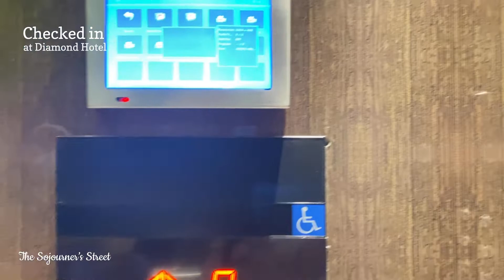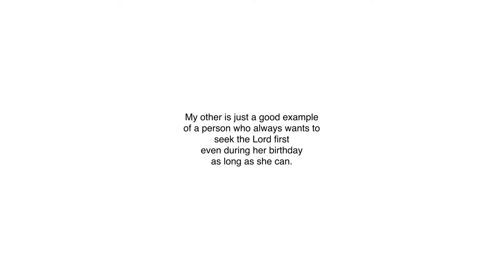How Did My Mother Celebrate Her 84th Birthday? Watch This Video | The Sojourner’s Street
TSS # 151 : How Did My Mother Celebrate Her 84th Birthday? Watch This